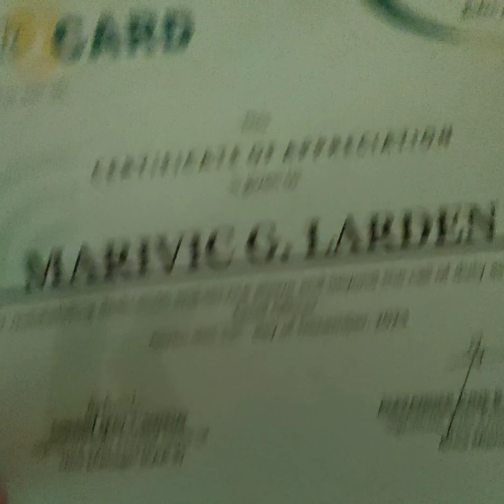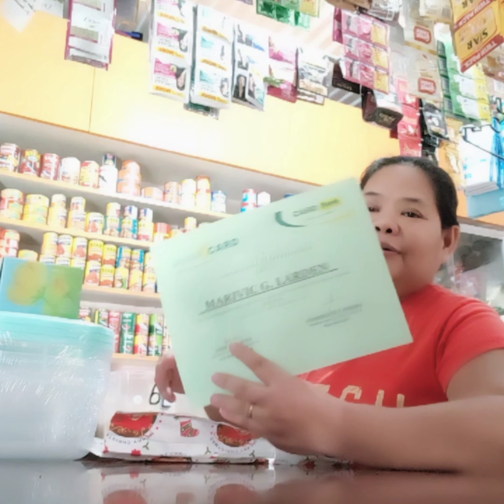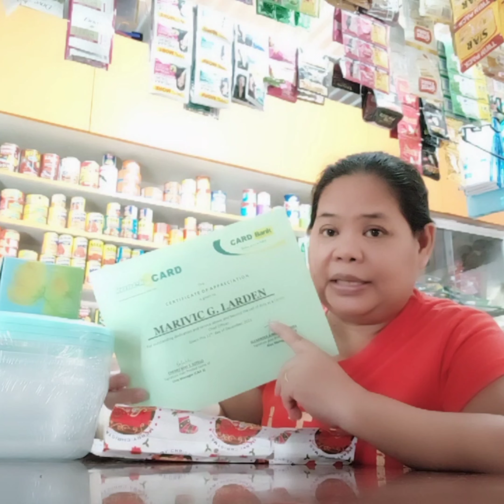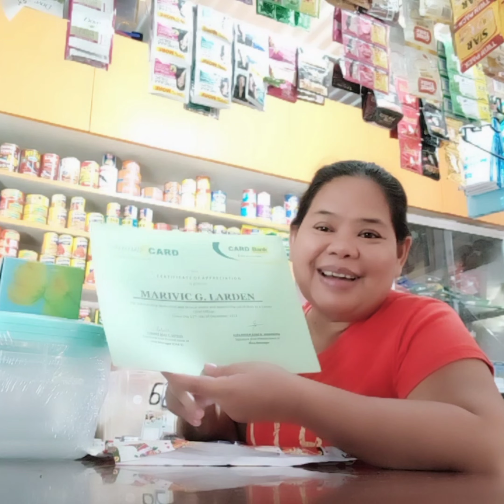member christmas party